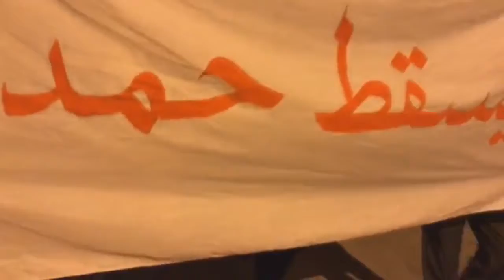مسيرة "مالسجني و ملكك من دوام" في جزيرة سترة 13/5/2017 Bahrain